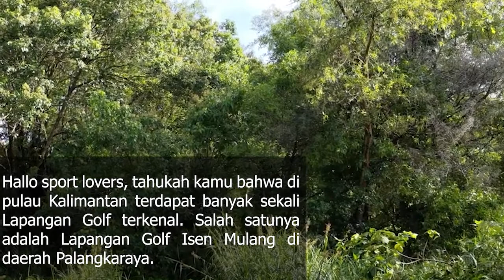Lapangan Golf Isen Mulang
Hallo sport lovers, tahukah kamu bahwa di pulau Kalimantan terdapat banyak sekali Lapangan Golf terkenal. Salah satunya adalah Lapangan Golf Isen Mulang di daerah Palangkaraya. Lapangan golf ini ramai sekali terutama di hari libur. Berikut penjelasannya.